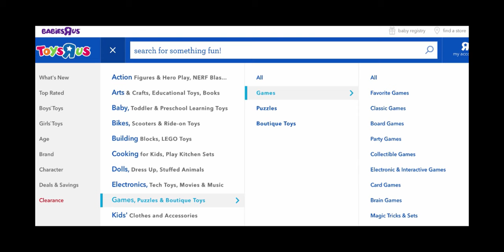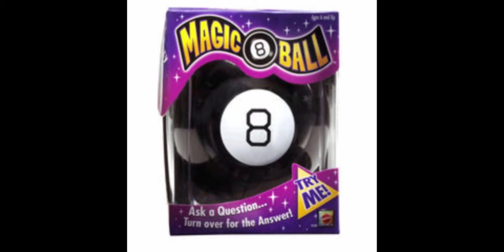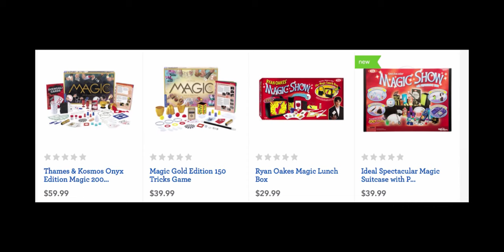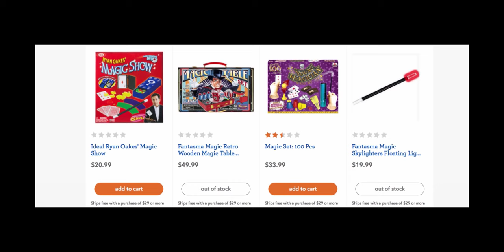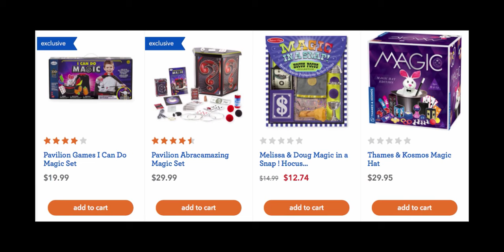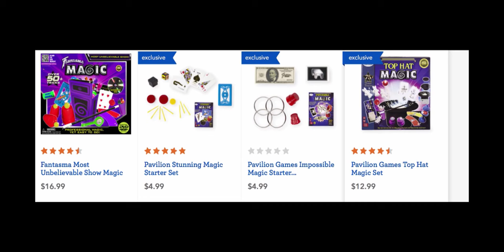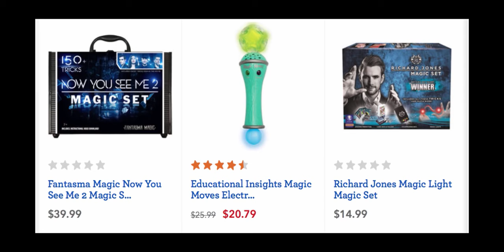GAMES THEY WANT IN YOUR HOME!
{REPOST} GAMES THEY WANT IN YOUR HOME!